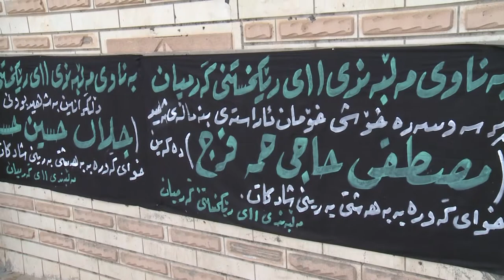prsai 4 shahid